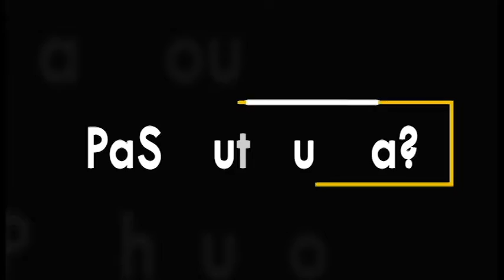TRAE YOUNG GEPAHILOT